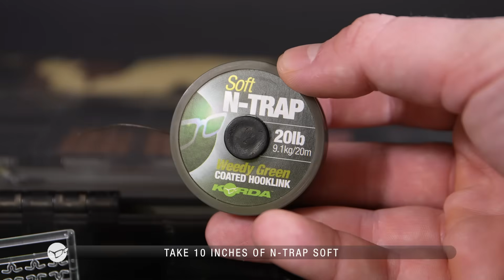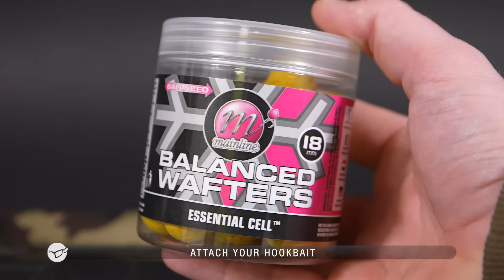How To Tie Slip D Rig | Korda Carp Fishing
The Slip D is a rig that has been catching carp consistently since its invention.

Simple to tie, this rig is suited for using with a wafter or balanced bottom bait and with the addition of a supple D forms a rig that is very effective at hooking fish.